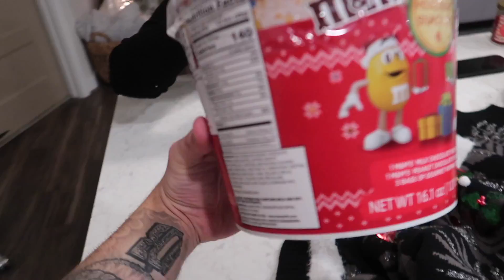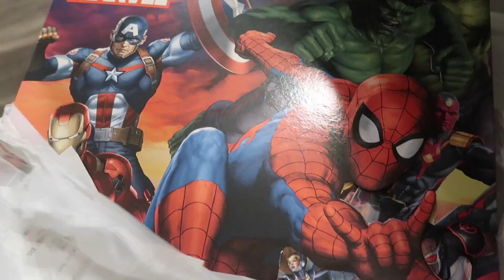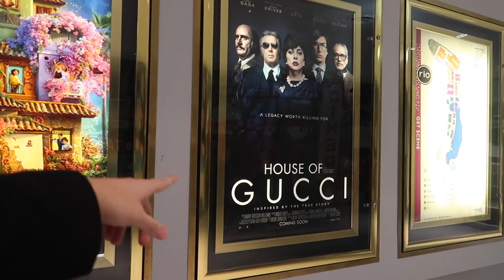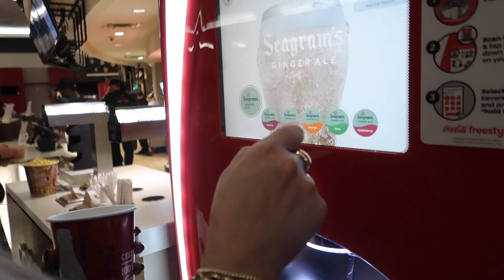VLOGMAS DAY 5 | HILARIOUS TARGET COUPLES CHALLENGE🤣 + MOVIE DATE NIGHT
WELCOME TO VLOGMAS 2021!!!🎄🎅🏼 Thumbs up if you're just as excited as I am!!

♡Italic: "STEPHANIEROSE30" for $30 off your first purchase of $100 or more

vlogmas,vlogmas 2021,vlogger,vlog,daily vlog,day in my life,target,target haul,target couples challenge,target couples challenge Tik Tok,tik tok challenge,couples challenge,couples vlog,date night ideas